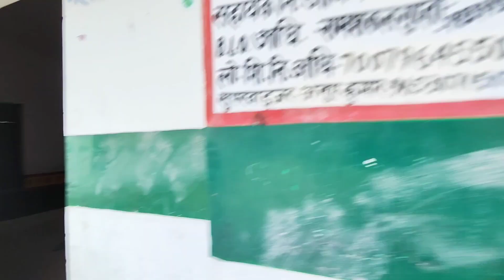Mummy Ne Dikhaya Apne Bachpan Ka Ghar❤️| Village Tour| Deoria to Lala Mujhana |PV 29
Village vlog| Village tour vlog | Village Visiting| Deoria vlog | Pointless Vlogging| Gaon ki shair